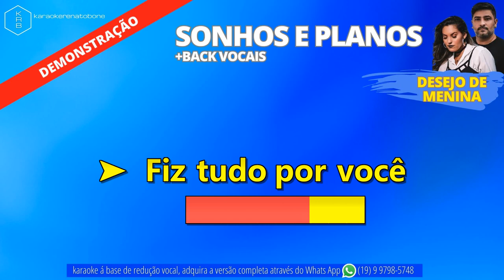SONHOS E PLANOS + BACK VOCAIS - DESEJO DE MENINA - PLAYBACK DEMONSTRAÇÃO